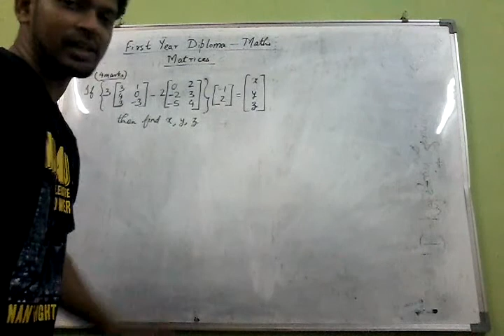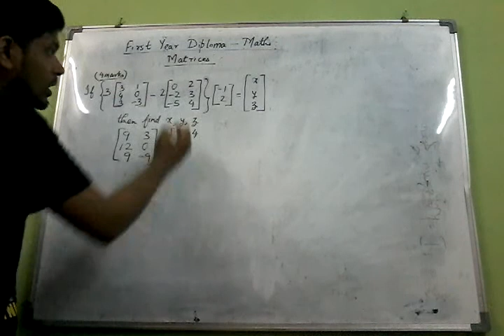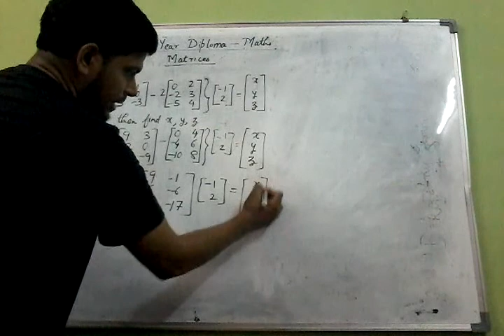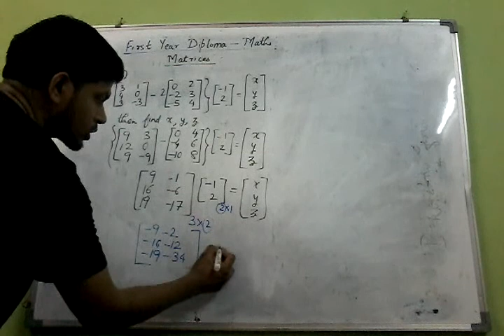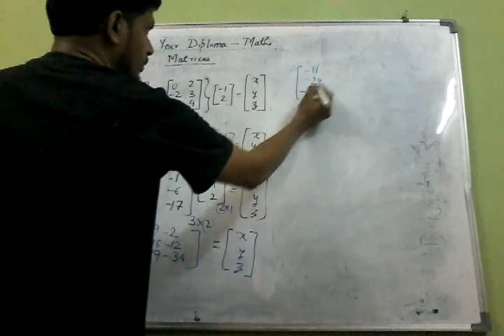Matrices (Problem 4) - First year diploma